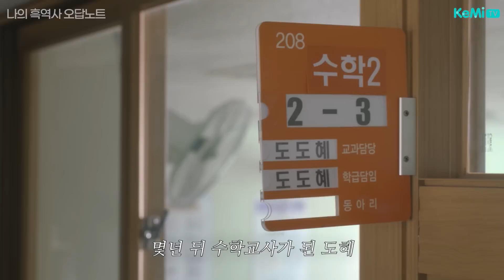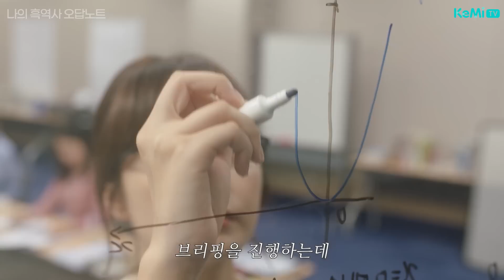첫사랑과 병원에 갔더니 생긴 일 | KBS 20180914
[ KeMi CiNe ]
제작 : 인씨
프로그램/부제 : 드라마스페셜 / 나의 흑역사 오답노트

*내부 사정으로 내렸던 에피소드입니다. 내용 수정 후 재업로드 합니다.*